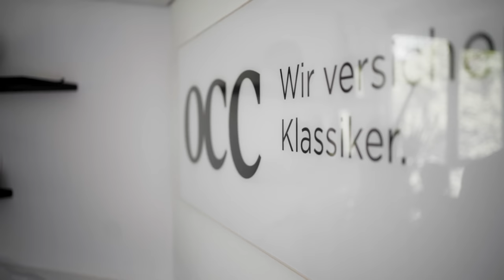Digitale Transformation im Betrieb - Technologie oder Team. Das Beispiel OCC Assekuradeur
Versicherungsbetrieb gehört - auf den ersten Blick - nicht zu den aufregenden Teilen der Branche. Wenn es läuft, gibt es wenig Lob. Wenn es nicht läuft, dann knirscht es schnell.

OCC Assekuradeur hat in den letzten 3 Jahren seinen Betrieb radikal erneuert - dabei das beste aus 36 Jahren Erfahrung und neuesten Ansätzen und Technologien kombiniert.

Aber wie setzt man das konkret um?

Wir haben Christian Pursch, Jason Bode und Saskia Neumann von OCC - dem Marktführer bei Oldtimer und Liebhaberfahrzeugen gefragt.